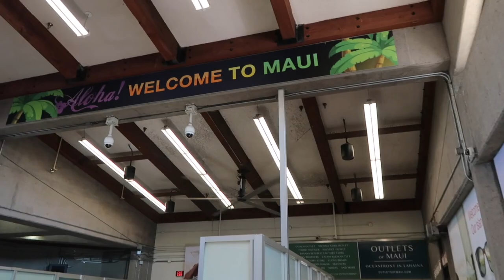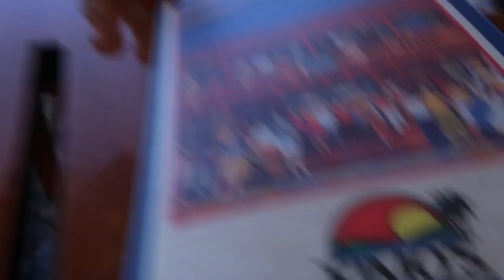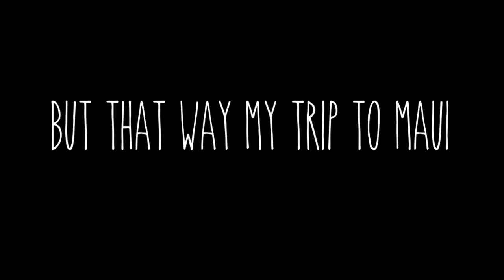MY DAY TRIP TO MAUI!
Join me as I go to Maui for the day 😃